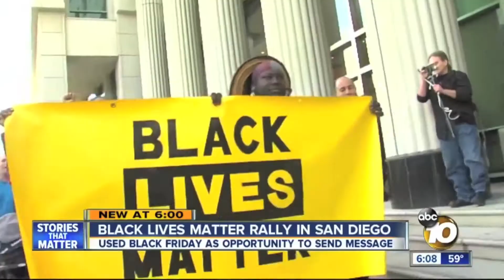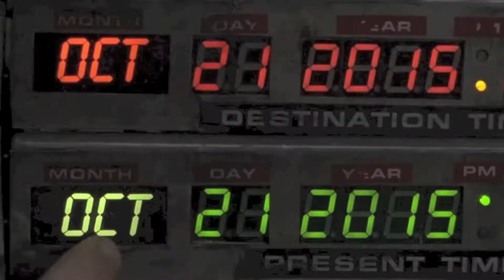2015 Year In Review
Whenever I want 2015, all I have to do is dream.

Featuring: All I Have To Do Is Dream (RetroStep Remix)